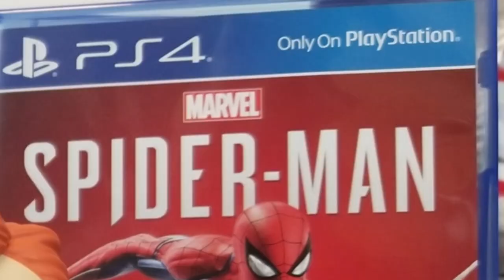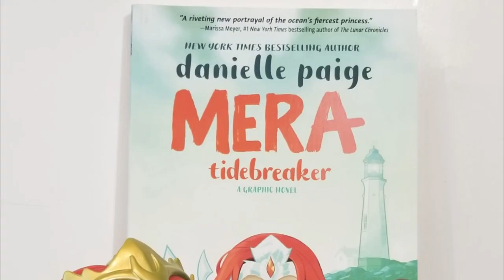Funko Challenge ACCEPTED--Top 3 Favorites!!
Do You Nerd for Funko Pop figures?  One of the more prolific YouTubers, Infinity 8, does and he challenged us to pick our 3 favorites!  Tom & Laci both were mostly able to narrow it down to 3 and it's not easy when this is something we only collect what we like to begin with.

We've left an open tag for anybody who wants to show off their 3 favorites, but also tossed out a couple of specific channels that we'd like to see take on the challenge of choosing who gets the top spot in their collection.

OPEN TAG to this!

TLC Art and End Credit Art by:
Pit  @GlitchyNPC

TLC Animation by:
Saad Azim

BIOSHOCK INFINITE: Will The Circle Be Unbroken - Classical Guitar Cover

Bink's Sake - One Piece | Solo Acoustic Guitar

Lifetime Companion - "Evil Dead: Hail to the King Theme Song" cover fingerstyle guitar with solo

Under The Sea - Fingerstyle Acoustic Guitar Cover (The Little Mermaid / Disney)

TLC Theme; Spider-Gwen; Extended DYN Theme
By Peter Batemon: